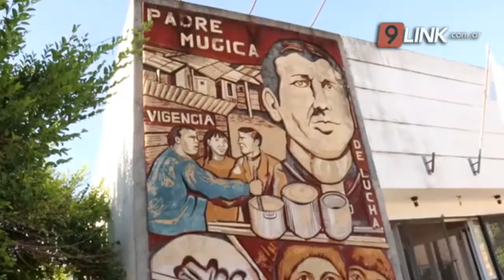N9 - TASSANO - COLONIA DE VACACIONES MUNICIPAL - CORRIENTES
ACTIVIDADES RECREATIVAS PARA LOS MÁS CHICOS EN EL BARRIO ESPERANZA
El intendente Eduardo Tassano y el viceintendente Emilio Lanari estuvieron en la colonia de vacaciones municipal en el barrio Esperanza, donde de lunes a viernes asisten más de 100 chicos del lugar y de zonas aledañas a realizar actividades deportivas y recreativas, y también disfrutan del complejo de piletas Túpac Amaru, jugando, distendiéndose y aprendiendo natación, siempre en un marco de distanciamiento, cuidados e higiene debido a la pandemia.La colonia comenzó en la segunda semana de febrero y se desarrolla de lunes a viernes de 8 a 12.30, cuenta actualmente con 103 inscriptos. “Vinimos al complejo Túpac Amaru, donde tenemos piletas en las que los chicos aprenden a nadar, lo cual acá en Corrientes es algo muy importante”, resaltó Tassano.
EDUARDO TASSANO-INTENDENTE